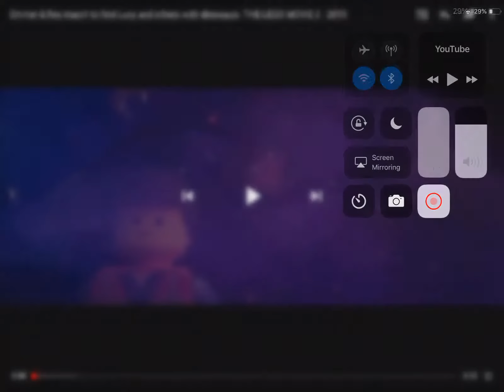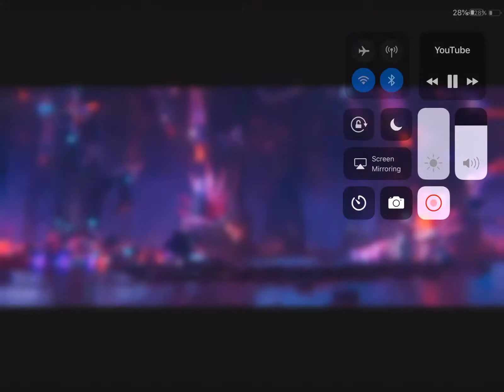Emmet & Rex Fight Aliens